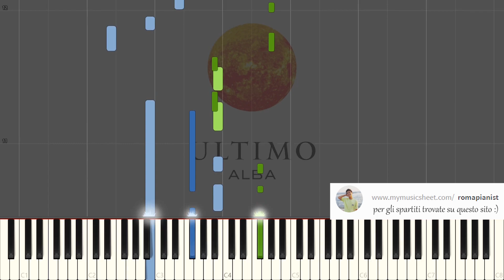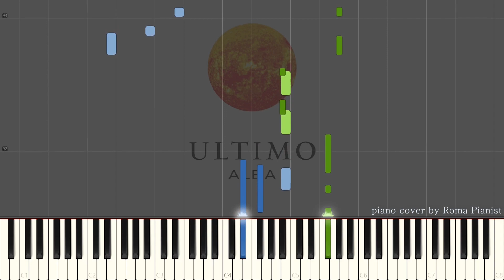Ultimo - Amare (Testo / Lyrics)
Video con testo di Ultimo - Amare (Testo / Lyrics)

Ultimo - Amare
piano cover by Roma Pianist

TESTO:
Voglio capire tu cos’hai dentro e leggerti come un libro aperto
Puoi cercarmi quando è inverno e vuoi qualcuno a fianco a te
La vita è strana ma ci siamo dentro
Siamo noi stessi ma cerchiamo altro
 Ora ascoltami ho bisogno puoi sederti accanto a me?
Che ti racconto com’è che ho fatto
A chieder qualcosa e ottenere tutto
Se vorrai saremo in due t’amerò se m’amerai, ma

Vestiti come ti pare tanto tu riporti il sole dentro me
Io dentro brucio, ma rido
perché so che il mio sorriso serve a te
 Sta già arrivando un altro inverno
E sogno una casa di legno sul fiume
Per spogliarsi, uscire fuori e dare alla vita gli stessi colori
Di quelle piante intrecciate sui muri
Dell’acqua gelata in ginocchio che bevi
E di te che stai in silenzio e dici: “entriamo a dormire un po’”
Tu mi ricordi un po’ di me stesso
Di quando stavo giù all’ultimo banco
E se vuoi saremo in due e cadrò se tu cadrai, ma
 Scusa se a volte mi chiudo
È che spesso non trovo risposte ai miei perché

Ma tu mi riporti, lo giuro
A capire che amare è l’unica strada che c’è